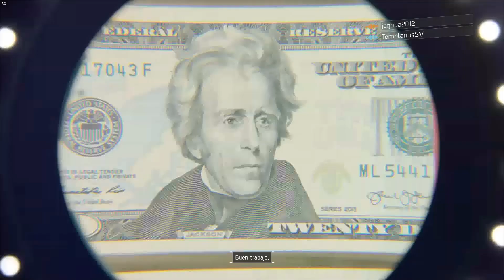Tom Clancy's The Division:Liberamos la estacion de policia y cambiamos de zona#2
Muy buenas a todos continuamos la campaña cooperativa.Hoy vamos a liberar la estacion de policia de la zona y con ello conseguiremos liberar esta ciudad.Luego nos pondremos en marcha con rumbo a una nueva zona.Espero que os guste.